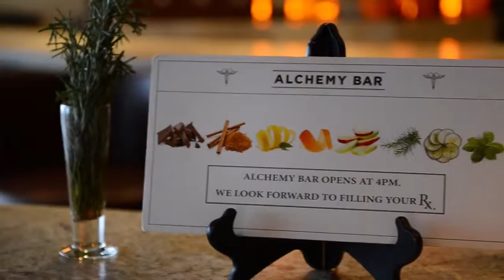Jose&Cassandra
AGENCIA DE MODELOS KENNY VILLANUEVA.
DREAMS STUDIO BY BOJAN BJEDOV.